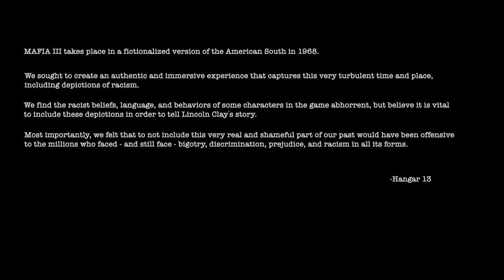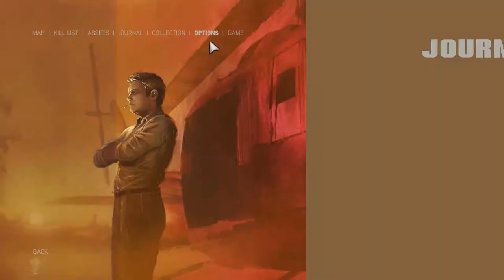[Lets Play] Mafia III - Part #1 - LINCOLN CLAY HEIST!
Mafia III - No Commentary
It’s 1968 and after years of combat in Vietnam, Lincoln Clay knows this truth: family isn’t who you’re born with, it’s who you die for.

Let me know what you want to see me do in this series in the comment section and i will do my best to oblige you.
Like the video if you liked it/ Dislike the video if you disliked it
Leave a comment so i can answer some of your queries and acknowledge your exisitence.